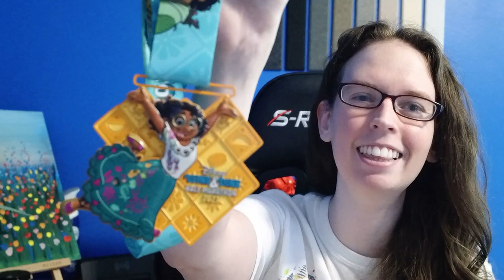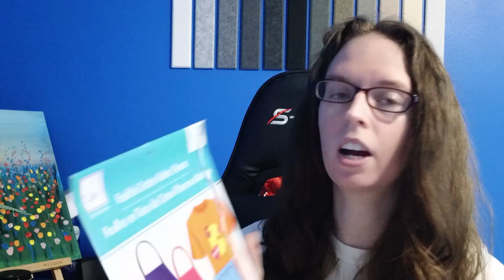Cosplay Build: Genie runDisney Bound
See the step by step process of creating my Genie from Aladdin inspired running outfit for the 2023 runDisney Wine and Dine Half Marathon.

Our Mailing Address:
Nerfing Lionheart Customs